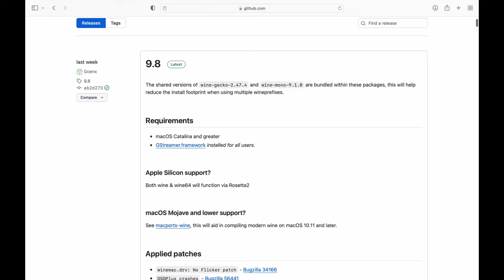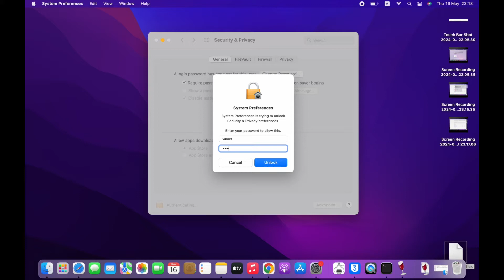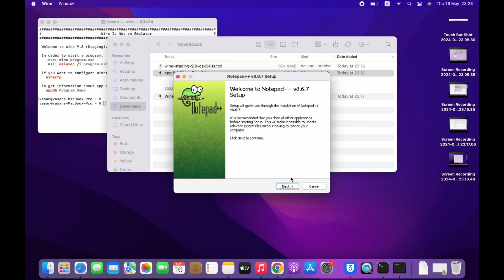How to install exe file on macbook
how to install exe file on macbook pro
can you install exe on mac
how to install exe file in macbook air
how to download exe files on mac
how to install exe files on mac
how to open exe files on macbook air
how to open exe files on macbook pro
how to open a setup.exe file on mac
how to run exe file on mac m1
how to install a exe file on mac
how to download a exe file on mac
how to install exe on mac
how to download exe file on mac
how to install exe file in macbook
how to install exe file in laptop
how to run setup.exe files on mac
installing .exe on mac
how to play exe file on mac
how to install a .exe file from command prompt